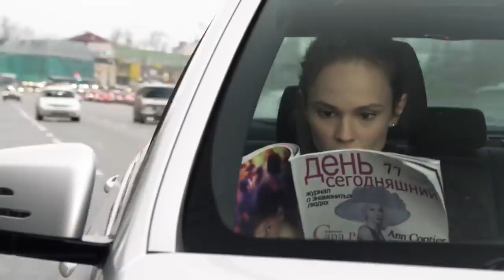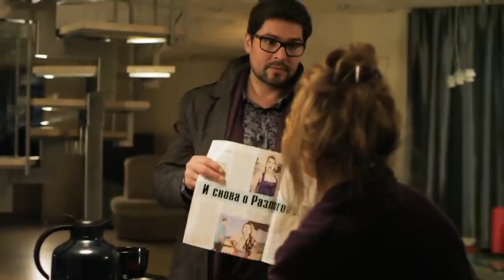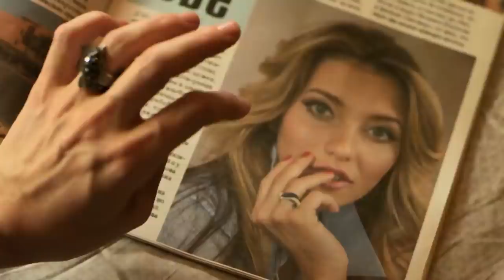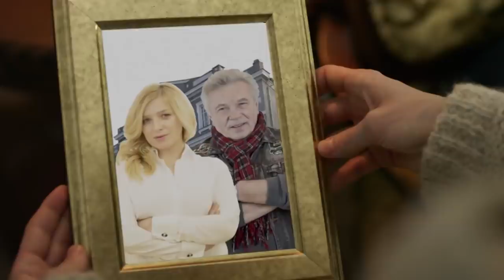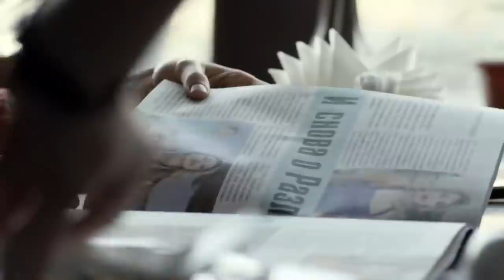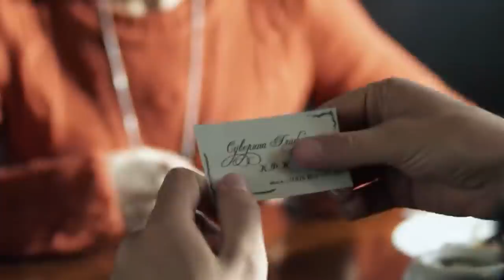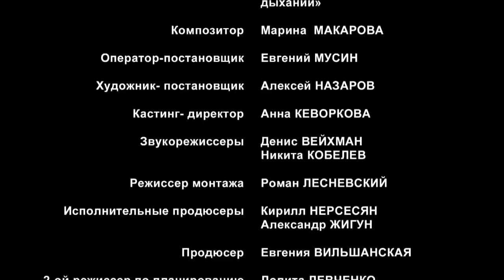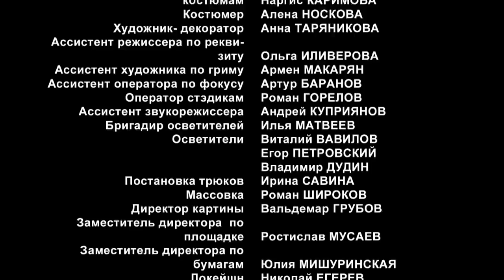ПРЕМЬЕРА 2020 ОСНОВАНА НА РЕАЛЬНЫХ СОБЫТИЯХ! В КОНЦЕ ВСЕ РЫДАЛИ! На одном дыхании! Русский фильм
Владимир Разлогов – успешный бизнесмен. Главный его помощник – заместитель Марк Волошин, с которым Разлогов дружит со студенческих лет. Владимир счастлив и в личной жизни: жена Глафира очень любит мужа, и у него сохранились хорошие отношения с бывшей супругой Мариной – известной актрисой. Но однажды всё меняется... В утренних новостях сообщают, что Разлогов скончался от сердечного приступа у себя на даче. Оставшись одна, Глафира пытается выяснить, кто виноват в случившемся...